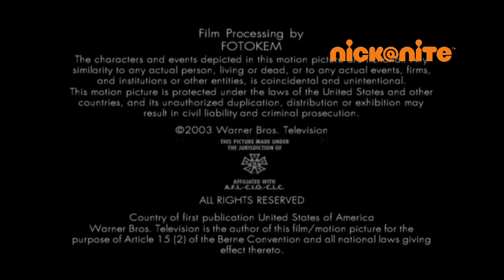Ryan Murphy Productions/The Stephard/Robin Company/Warner Bros Television (2003)